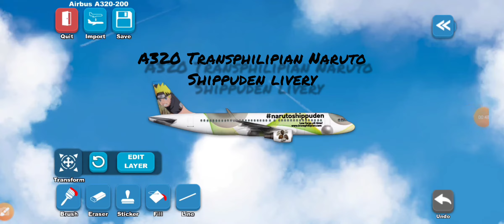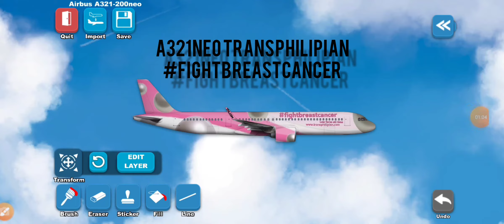Airlines Painter showcase [PART 1!]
Shout out: VinceGaming737
Visit his YouTube channel!